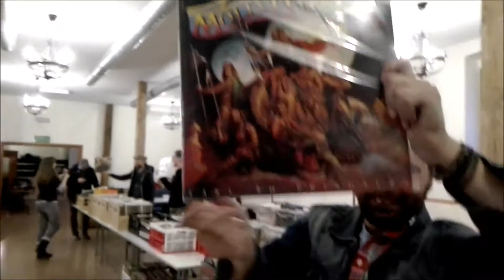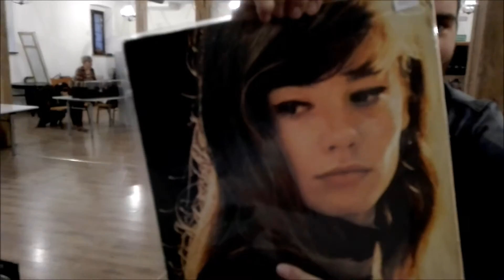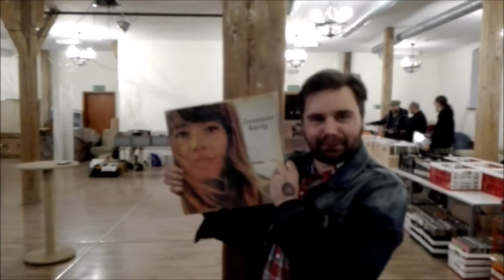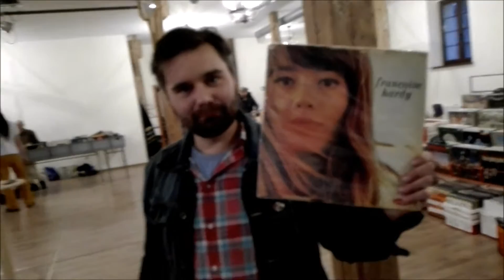Wielkie Winylowe Wydarzenie 3 - za nami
12/12/2015 - odbyło się 3 Wielkie Winylowe Wydarzenie w Zielonej Górze oto krótka relacja.